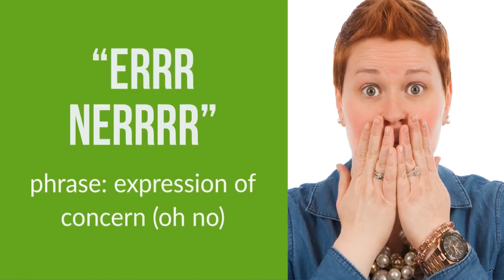Say Whaaaaat?! Your guide to Hull lingo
Ever wondered what "Errr Nerr" means or "Shurrup" means? Well, wonder no more courtesy of your friends at the University of Hull.